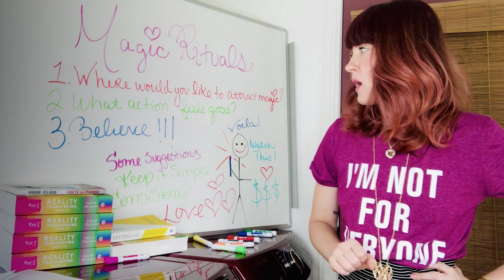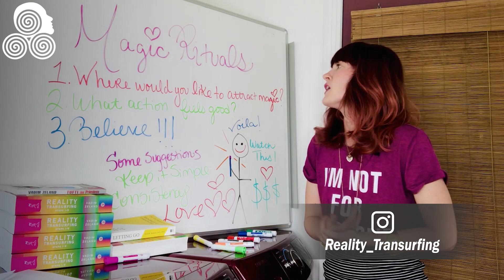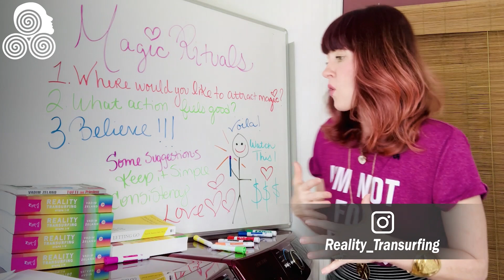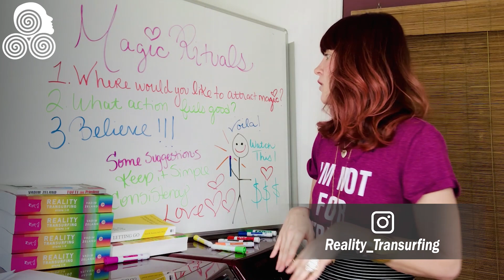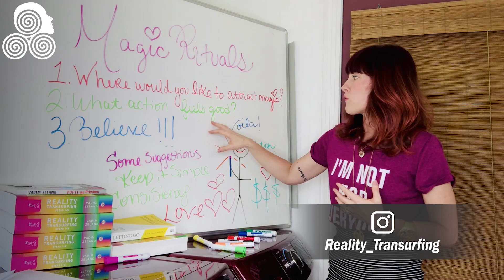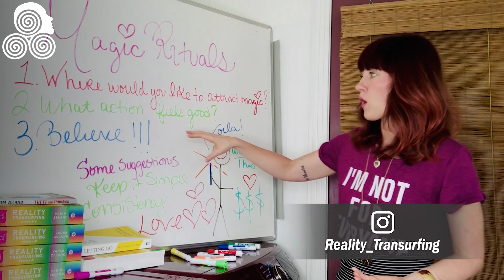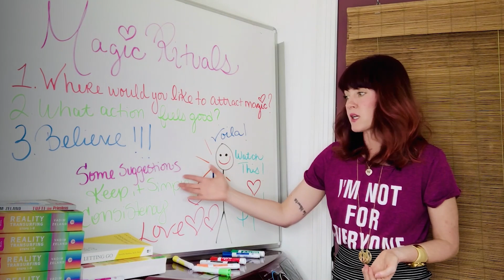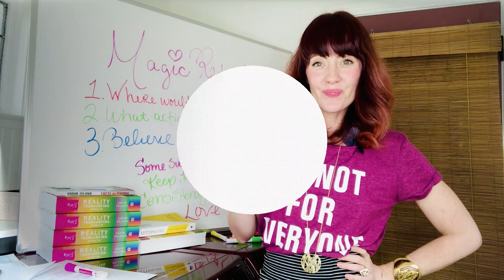MAGIC RITUALS w/ Reality Transurfing